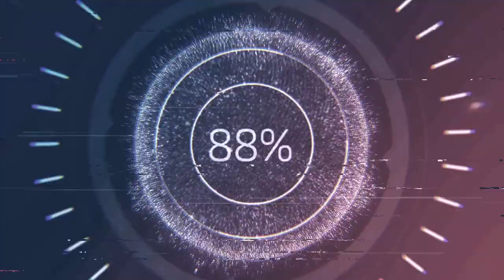rock racer movie#11#muddy#river